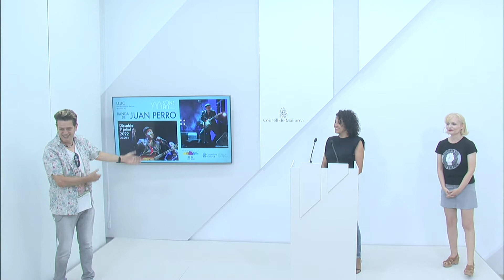Presentació del concert de La Banda de Juan Perro al festival «SonsDeNit»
La consellera de Territori, Maria Antònia Garcías, i el músic Santiago Auserón, juntament amb Ana Espina, codirectora de Fonart, presenten el concert que oferirà «La Banda de Juan Perro» en el marc del festival Sons de Nit, que compta amb el suport del Consorci Serra de Tramuntana. Es tracta d’un concert especial 'SonsDeNit Música i Patrimoni' per celebrar la declaració de la Serra com a Patrimoni Mundial i que es durà a terme el pròxim dissabte 9 de juliol al pati de la Escolania de Lluc, a partir de les 20:00 hores.